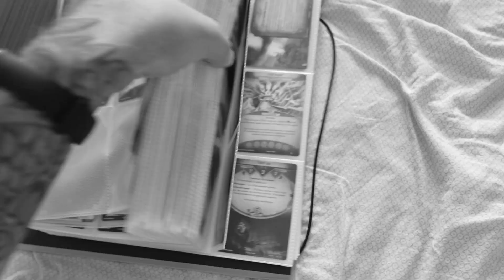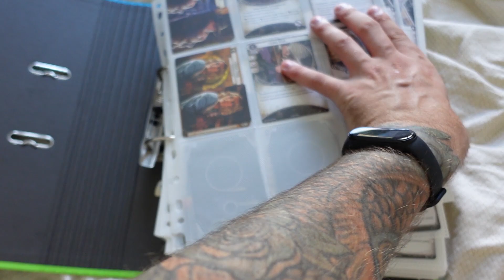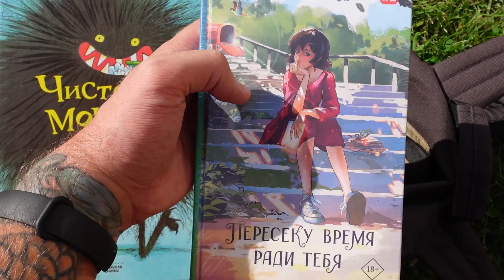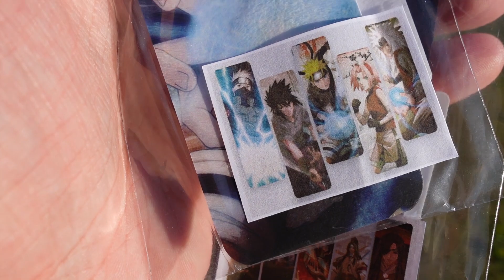[12.08.2022] ВЛОГ: ОБНОВИЛ КНИГИ, ОБНОВИЛ И СЕБЯ